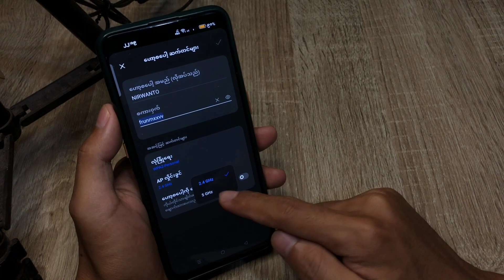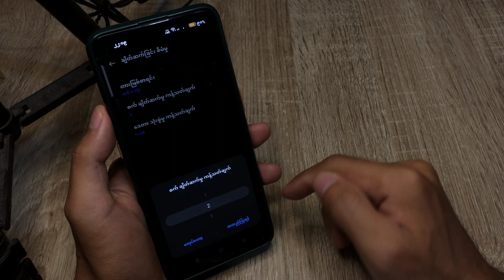Realme C55 ဆဲလ်ဖုန်းတွင် ချိတ်ဆက်ခြင်းမရှိသော ဟော့စပေါ့ကို ကျော်လွှားနည်း